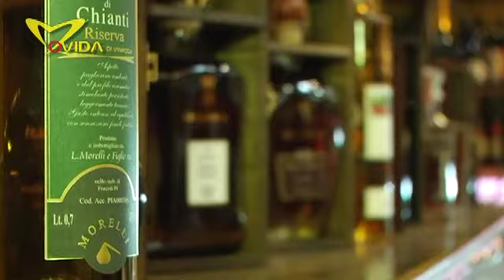Movida tv roma ristorante ristorante nduja